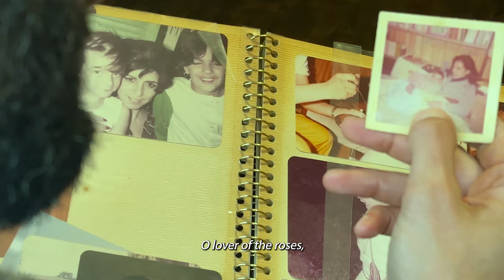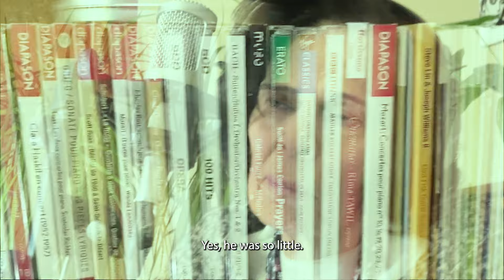Mike Massy - Clap Mama, Clap! - ما زقّفتيلي... زقّفيلي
Clap Mama, Clap! - ما زقّفتيلي... زقّفيلي – Un film de Mike Massy
A Film By : Mike Massy

Starring : Elham Atallah El Massih
Camera : Sary Asmar
Editing : Sary Asmar

Sound Design : Charbel Haddad
Translation : Mike Massy , Charbel Haddad
Proofreading : Nami Moukheiber

Featured track:
Ya Achikata Lwardi  : Lyrics & Music by Zaki Nassif
                                     Arranged by Mike Massy
                                     Elham Atallah El Massih & Mike Massy